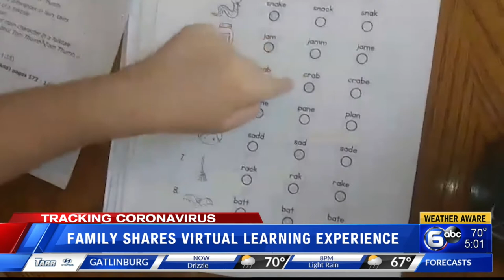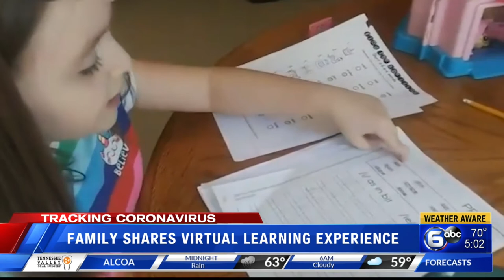Cocke County family shares virtual learning experience